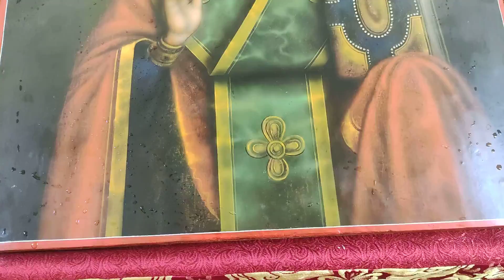Проповедь Владыки в день перенесения мощей свт. и чудотворца Николая в Благовещенском соборе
22 мая 2022 года, в Неделю 5-ю по Пасхе, о самаряныне, в день памяти перенесения мощей святителя Николая Чудотворца из Мир Ликийских в Бари, епископ Арсеньевский и Дальнегорский Гурий совершил Божественную литургию в Кафедральном Благовещенском соборе г. Арсеньева. Его Преосвященству сослужили иерей Александр Ступа, иерей Владимир Пыжиков, иерей Димитрий Овчинников и диакон Кирилл.

За Божественной литургией были вознесены молитвы ко Господу о Церкви, о всея церковном народе и о восстановлении мира.

По окончании Божественной литургии Владыка совместно с духовенством и верующими совершили Крестный ход вокруг Благовещенского собора, после чего Его Преосвященство обратился к народу с проповедью на тему Недели о самаряныне, рассказал о святителе Николае, о чудесах явленных нам по молитвам этого любимого всеми святого, благословил учащихся перед сдачей экзаменов.